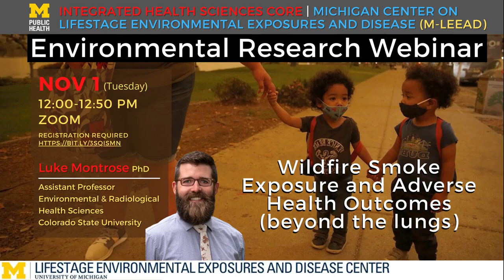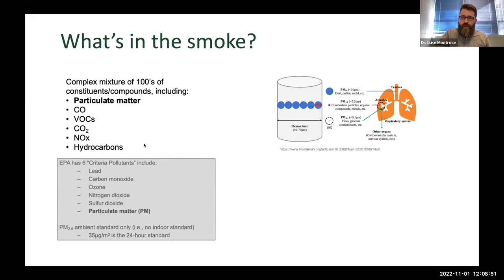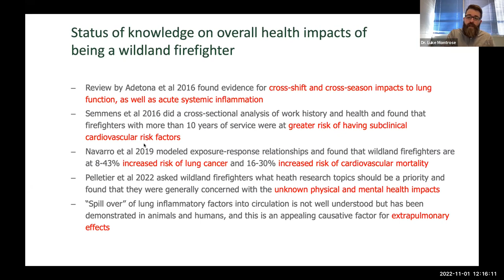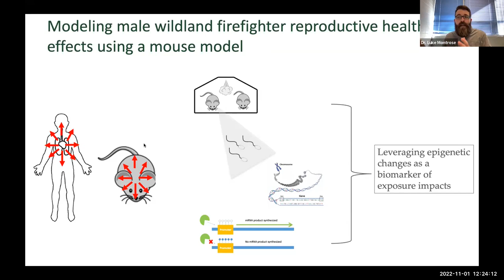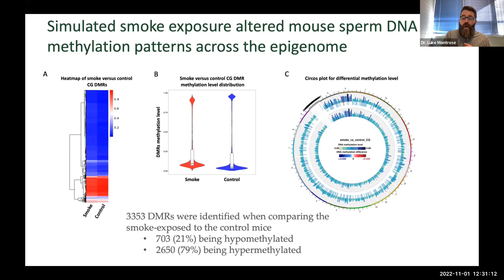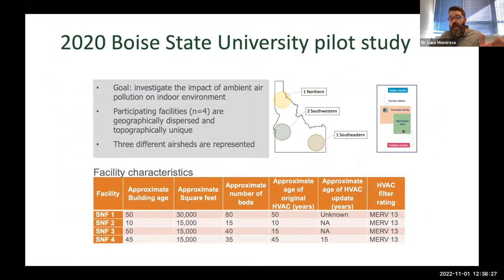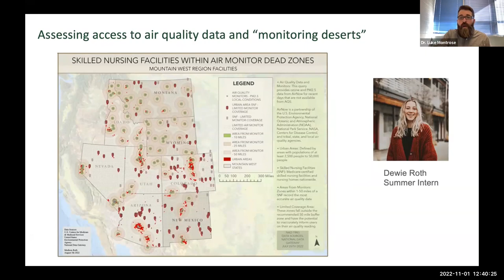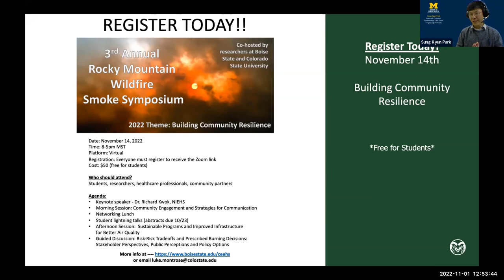“Wildfire Smoke Exposure and Adverse Health Outcomes (beyond the lungs)”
Environmental Research Seminar: “Wildfire Smoke Exposure and Adverse Health Outcomes (beyond the lungs)” with Luke Montrose (Assistant Professor, Colorado State University)

Dr. Luke Montrose is an environmental toxicologist with research interests in public health, epigenetics, and chronic illness, particularly as it relates to vulnerable and understudied populations. The Montrose Lab leverages expertise in epigenetics, community research, and exposure assessment to better understand the molecular basis of toxicant-induced disease risk throughout the life course. Dr. Montrose’s research portfolio reflects his passion for studying human health through multiple lenses, ranging from community health to molecular biology.